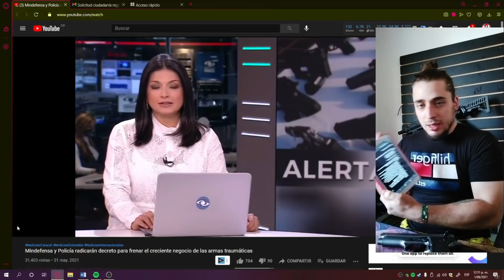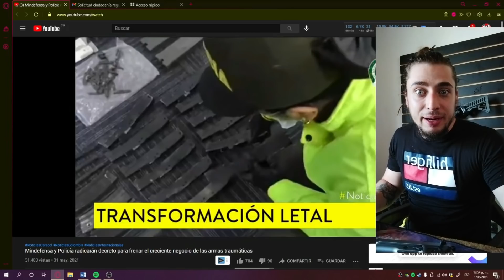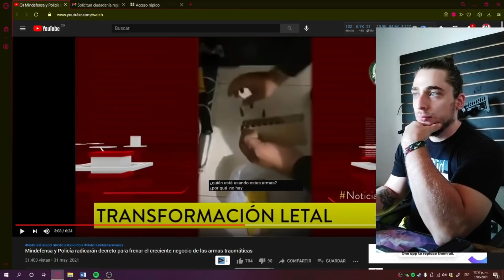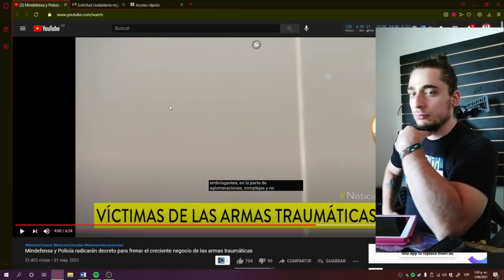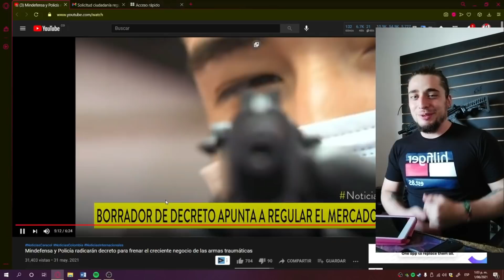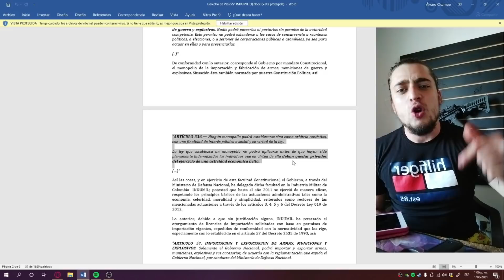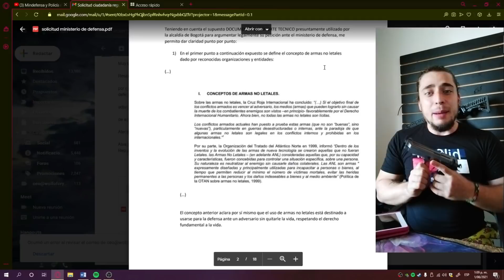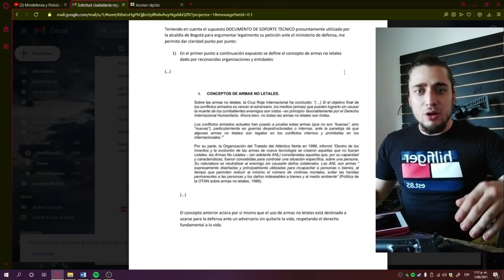UNION TRAUMATICA POR NUESTROS DERECHOS | LE PIDO DISCULPAS A OSCAR | COMENZAMOS UNA ACCION POPULAR